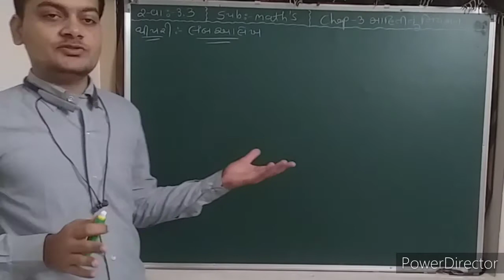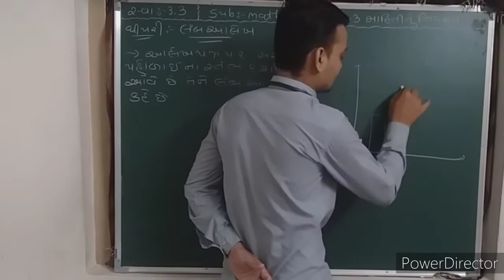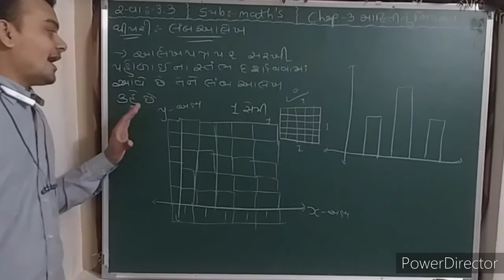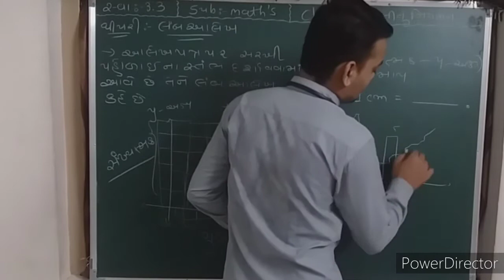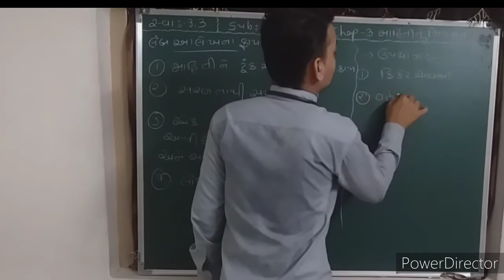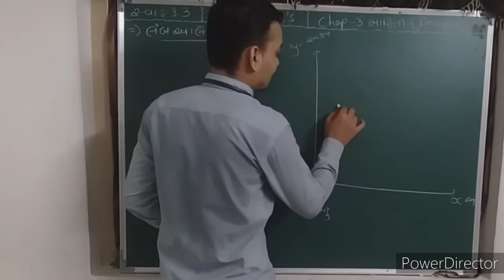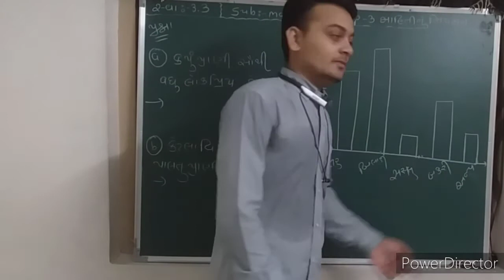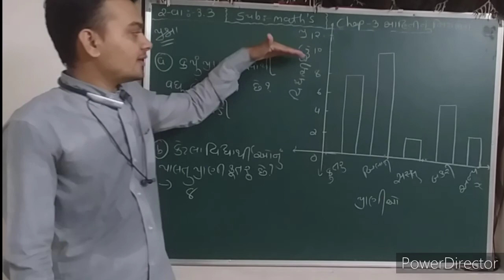GUJ MED STD 7 MATHS CHAP 3 માહિતી નુ નિયમન PART 54 SUNIL SIR